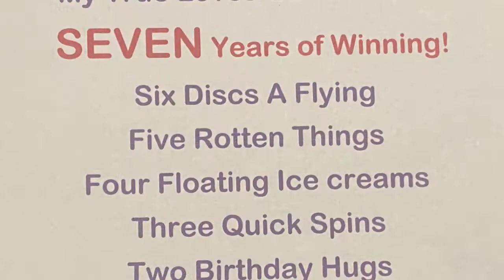Unlock the Surprise in the Bamboo Tree - Find the Keys - Crazy Bday Fun -On the 7th Day of IceScream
My family treats me to SEVEN day of IceScream full of fun and challenges.  Check out the 7th Day of IceScream to join in on our adventure.

See All Seven Days of IceScream.  Click the links below to view.